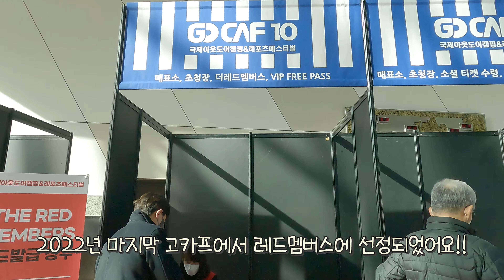엄마아빠가 고카프에서 또 폭풍 쇼핑을 했습니다 | GOCAF | 캠핑박람회 | 강아지 밥그릇 | 강아지 텐트 | 강아지 캠핑용품 | 내돈내산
엄마아빠가 작년 9월 캠핑을 시작하고 열심히 캠핑박람회를 다녔는데
고카프 "레드멤버스"에 당첨이 됐어요😆
완전 신나서 솜사탕이랑 열심히 폭풍 쇼핑을 해보았는데 어떤 잇템을 샀을지 기대해주세요😁😝